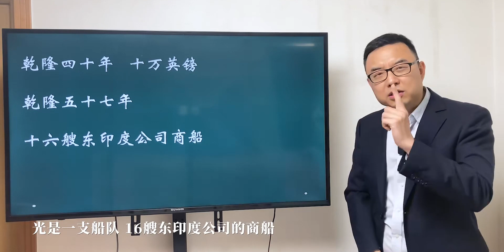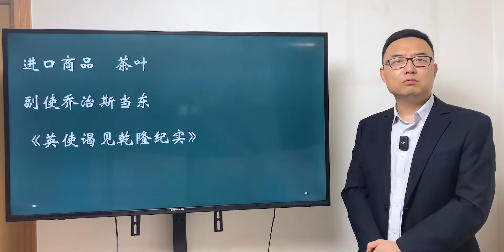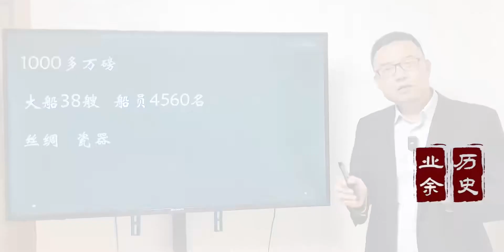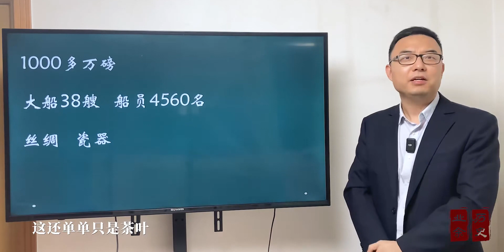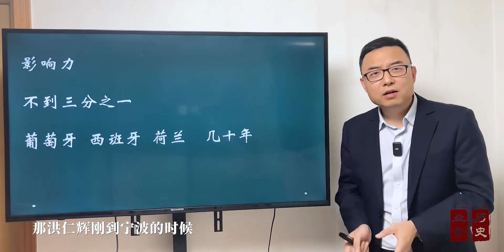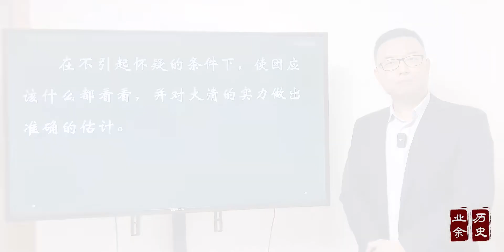英国使团为什么要绕过半个地球来拜访乾隆？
历史,清朝,乾隆